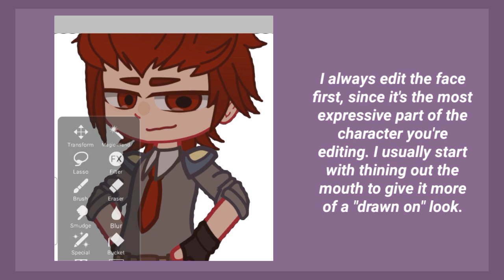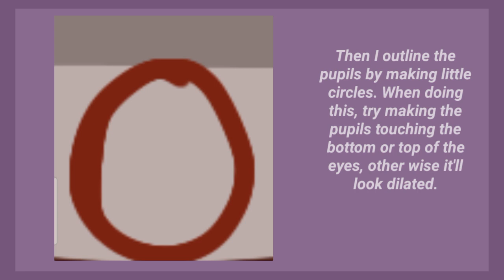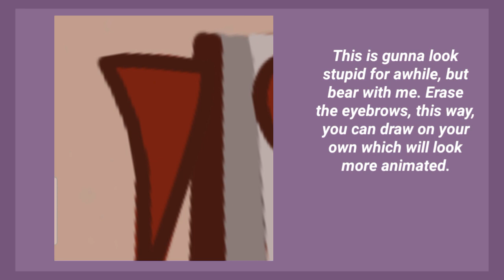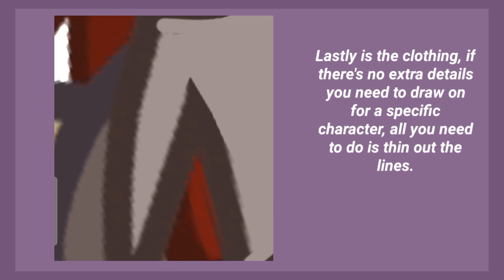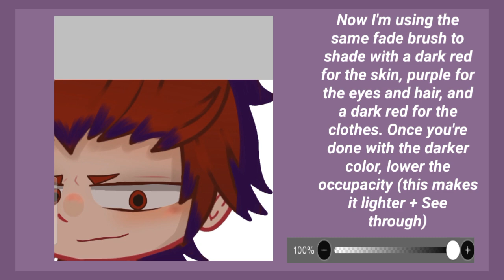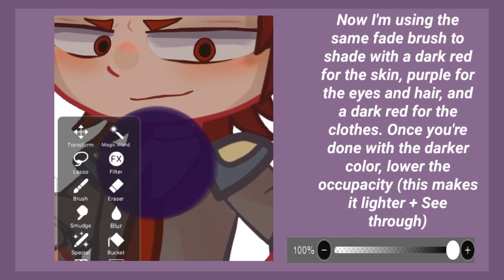𝙎𝙋𝙀𝙀𝘿 𝙋𝘼𝙄𝙉𝙏 // 𝙏𝙞𝙥𝙨 𝙩𝙤 𝙚𝙙𝙞𝙩𝙞𝙣𝙜 𝙂𝙖𝙘𝙝𝙖 // 🌺 (semi-tutorial?)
AAAAAAHHHHHHHHHHHHHHHHHHHGGGHHHHHHHHHHHHHHHHHHHHHHHHHH